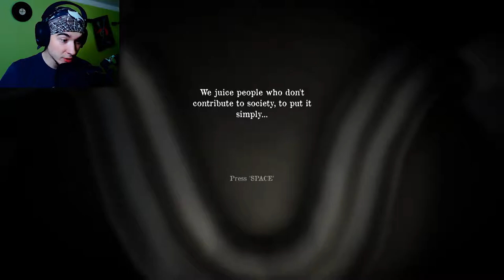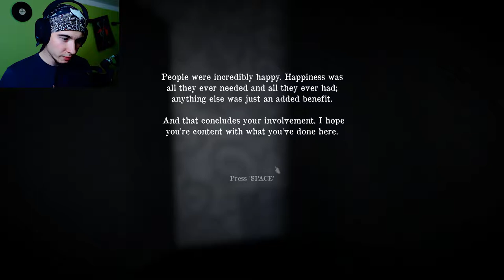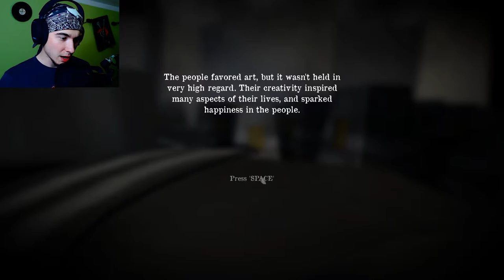Let's Play THE JUICE OF GOD'S FUTURE || DRINK UP! || jitter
Something still bothers me after playing The Juice of God's Future. That short gem really makes you think! I'm really curious about this 'juice' I'm producing in this game!